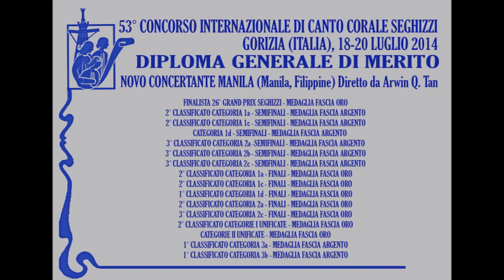Bernardino Zanetti - I Pastori - Novo Concertante Manila (Filippine)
Bernardino Zanetti - I Pastori
Novo Concertante Manila (Filippine)
Conductor Arwin Q. Tan
Seghizzi World